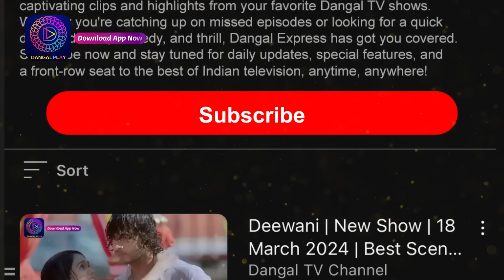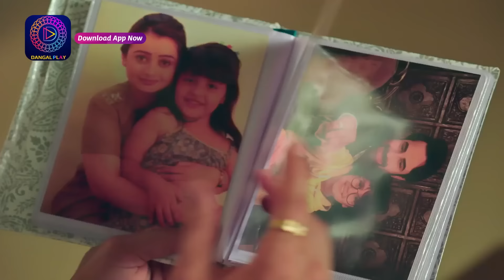Nath Krishna Aur Gauri Ki Kahani | 29 Aug 2024 | Mini Episode 1031 | Dangal TV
You can watch the Dangal TV channel :
Fastway Channel No: 15
Digena Channel No: 117
Zing Channel No: 119
Tata Play: 177
Sun Channel No : 328